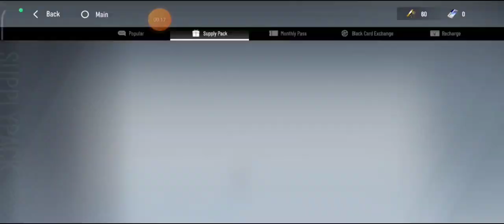Punishing Gray Raven filmat cu telefon Xiaomi T10 Pro